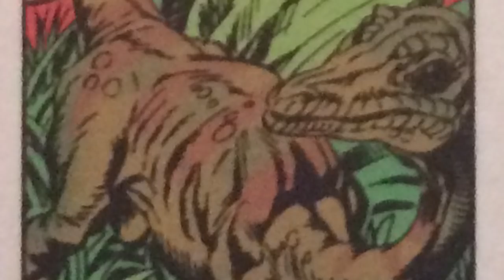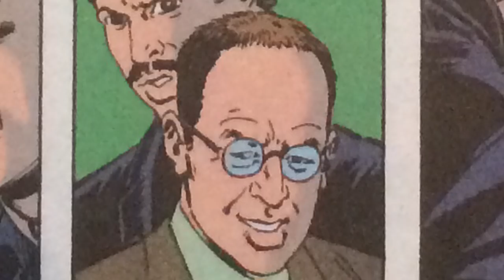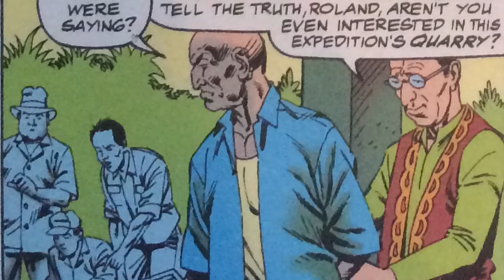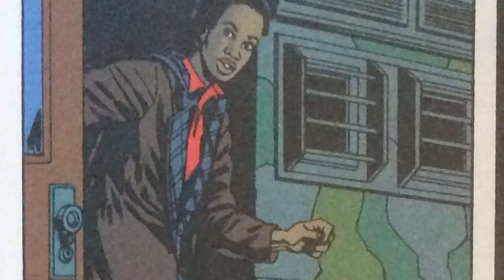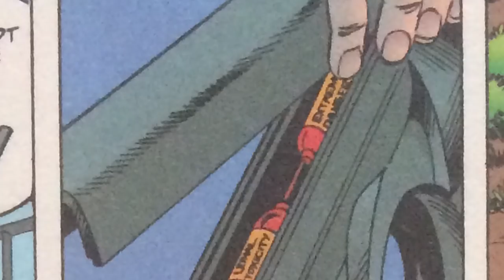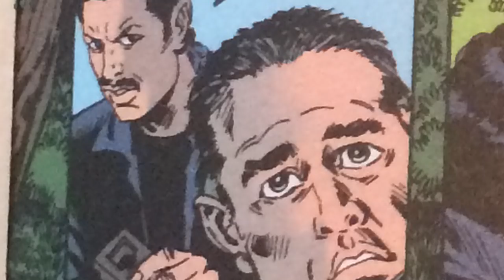Something Has Survived...The Lost World: Jurassic Park - Comic Review - Part 1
Hey guys! Welcome to the first part of my review series for Topp's adaptation of The Lost World: Jurassic Park. I'm pretty excited to jump into this new series, and I hope all of you are too! With all of that being said, lets
go ahead and begin!
On the coast of some mysterious island, sits Paul Bowman. Its taken the man 40 years of hard wrok to afford his luxorious yacht, and he uses such an award to sail away to wherever he pleases. Today, he felt like it was a
good idea to spend lunch with his family on the beach of this island. But his daughter, Cathy, is more interested in exploring than spending this time with her parents. Her mother tries to call her back to the spot that
they've chosen to eat at,but Cathy ignores her, and instead continues to wander off on her own. Than...She's suddenly greeted with the appearance of a small green creature. The girl takes an interest in this peculiar looking
animal and offers it some of the food that shes taken with her. The animal takes a bite out of the treat that Cathy offered, and sends the girl into a wave of excitement. She calls out to her parents, telling them to come
see this odd little thing that she's found...before the little green creature is joined by many, many others. Now moving as a full pack, these Compys surround Cathy Bowman, and quickly turn her excitement into fear. It isn't
long before her parents hear the sound of Cathy screaming in the distance. This makes her lounging parents immediately get up and run to their daughter's aid. And when they finally do get to her...they see something that will
haunt them, for the rest of their lives!